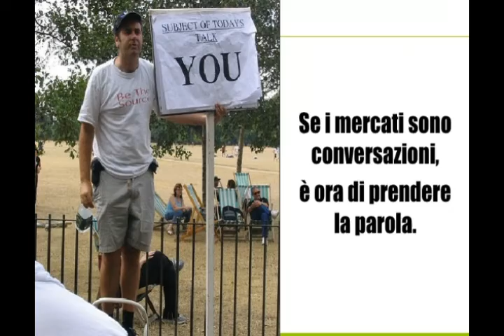bastaTestimonial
A volte offensiva, spesso fuori luogo, quasi sempre fastidiosa e criticata. Eppure la figura del "testimonial", pur essendo ormai obsoleta ed abusata, soprattutto nell' era dei Social Network, pare ancora dura a morire. O per lo meno è questa l' idea che ci si fa guardando le ultime tendenze dell' advertising italiano, che attratto dalle sirene del "vincere facile" il più delle volte dilapida enormi budget ottenendo risultati... a dir poco imbarazzanti!  Un volto famoso preso a caso non può sostituirsi ad un marchio, nè aggiungervi valore. E' per questo che abbiamo deciso di sostenere la Campagna di BrandForum Italia : "Basta Testimonial".
Noi di "Scegli Green" vorremmo che la pubblicità tornasse a fare il suo lavoro : comunicare. Vorremmo che i pubblicitari italiani si spremessero le meningi e tornassero a fare i CREATIVI, colmando l'enorme divario che separe le nostre agenzie da quelle degli altri Paesi. Se è vero che i mercati sono conversazioni, è giusto che la parola torni a chi i mercati li anima da sempre: NOI.
Siamo noi, gli utenti finali, quelli che conoscono un prodotto meglio di chiunque altro. Siamo noi che li utilizziamo veramente, siamo noi il mezzo di comunicazione più potente.  Basta con gli sprechi di denaro, basta con i messaggi ingannevoli, vogliamo una pubblicità  nuova, creativa, coinvolgente. Basta testimonial!